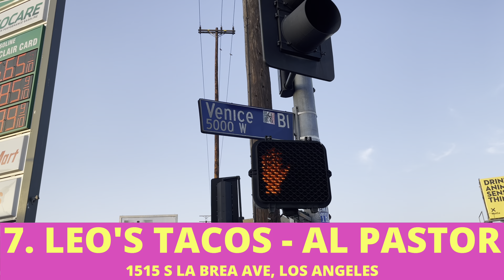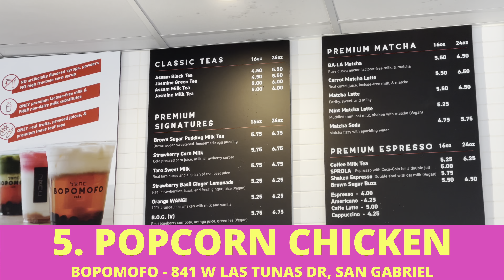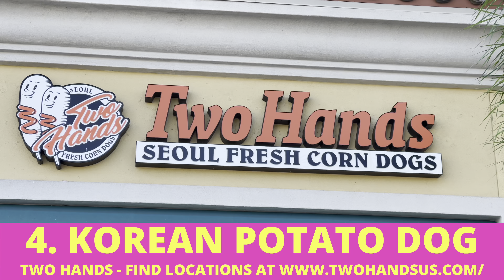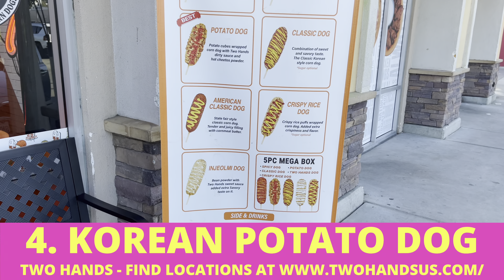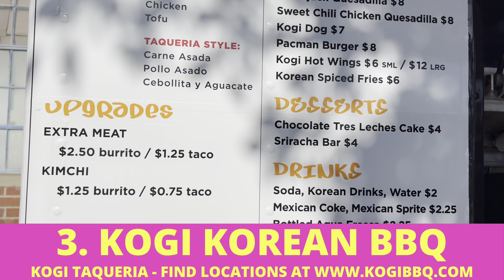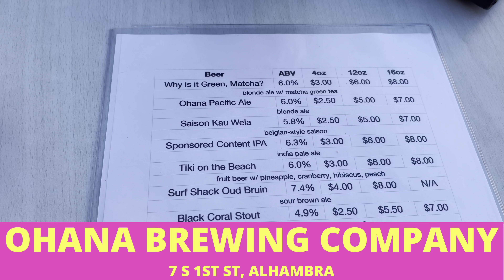Our TOP 10 FOODS in Los Angeles for 2022!!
Join us we reflect back on our favorite eating experiences of 2022! We ate some incredible foods over the course of the year and we thought it would be fun to rank our top 10. Happy New Year and here's to many more delicious moments in 2023. CHEERS everybody!!

0:00 - Intro
1:54 - Jollibee Chickenjoy
2:43 - IPA Sausage Dog - Food and Wine Festival
3:38 - Nonna's Empanadas
4:53 - Leo's Tacos Al Pastor
6:06 - Disney's Seasonal Macarons
8:27 - Bopomofo Popcorn Chicken
9:50 - Two Hands Korean Potato Dog
11:52 - Kogi Korean BBQ
14:24 - Park's Finest Worker Wednesday Plate
16:13 - Tire Shop Taqueria
18:53 - Ohana Brewing Company Matcha Beer

In this video:
Our Favorite Foods Of 2022 In LA!
our favorite foods of 2022 los angeles
lets rank our top foods of 2022
best food in la 2022
10 top food experiences in los angeles
top 10 foods in los angeles
10 best cheap eats in los angeles 2022
10 best street foods los angeles
10 best street foods los angeles 2022
filipino street food los angeles 2022
filipino street food la 2022
filipino food
west coasters
westcoasters
west coasters los angeles
new year reflections 2022